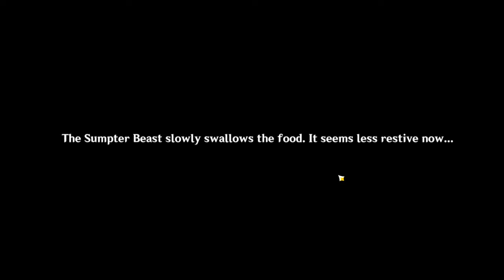Venti Carries My Team! | Genshin Road To Ar60 [ Part 44 ]